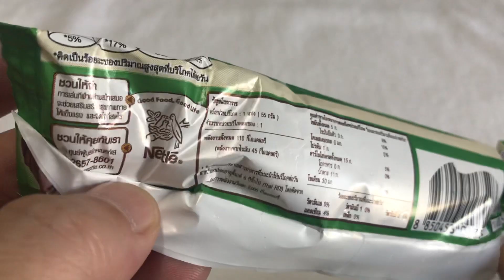🇹🇭タイコンビニ 🍨アイスクリーム 😋NESTLE MILO ココアクリーム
タイお菓子駄菓子お土産